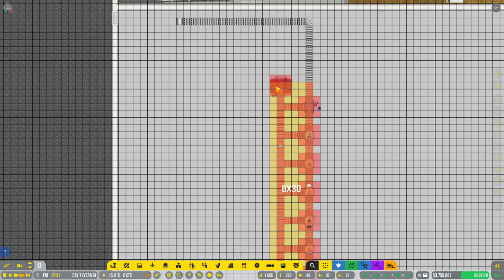Let's Play Airport CEO Ep14 | 8 More Medium Aircraft Stands Operational